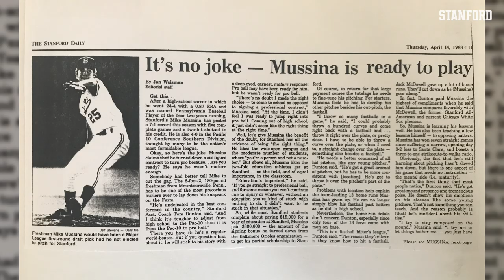Stanford Baseball: Reflections | Mike Mussina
Following his induction into the Major League Baseball Hall of Fame, Mike Mussina returned to Sunken Diamond to reminisce about the strong memories and bonds he built while being a student-athlete at Stanford.